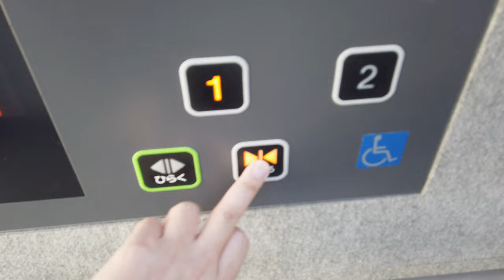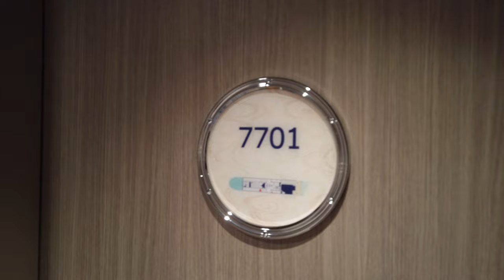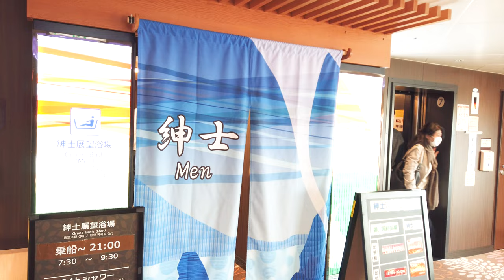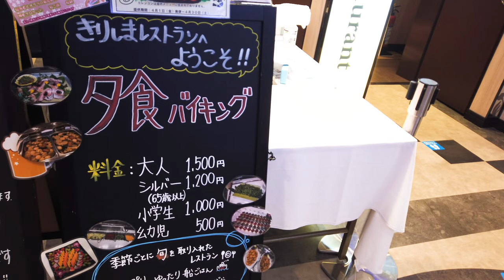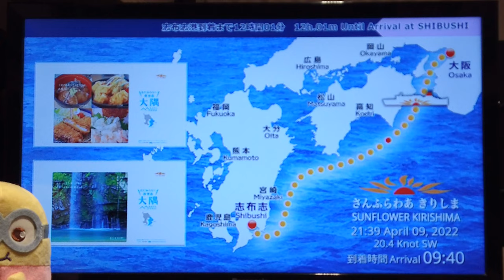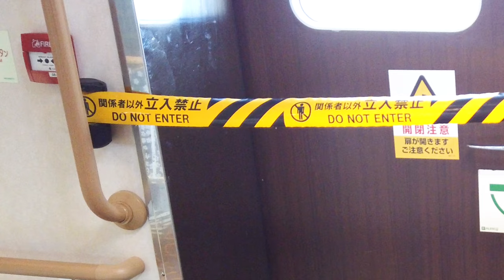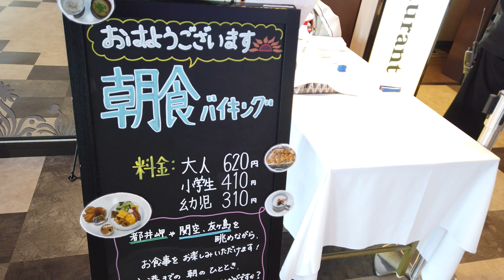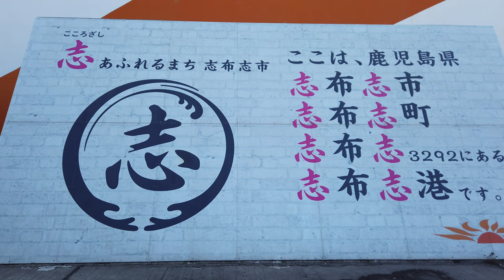【16時間の船旅】さんふらわあ🚢 （大阪→志布志） きりしま プライベートシングル乗船記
今回は一番狭くて一番安い個室を利用して、約１６時間の船旅を楽しみました。運賃は15,290円。

（タイトル・説明・字幕の翻訳は自動翻訳のため、誤りがある可能性があります。）

【関連動画】
そろそろ旅行 / Solo Solo Travel
日本の心和むカプセルオーバーナイトフェリーにゆらりと乗る/さんふらわあ さつま（大阪ー鹿児島）

散歩するアンドロイド

ふじわらのみい
【孤独な女独り旅】さんふらわあ きりしま のデラックス(和室)ルームで１人で満喫する女子大生#4【日本縦断】